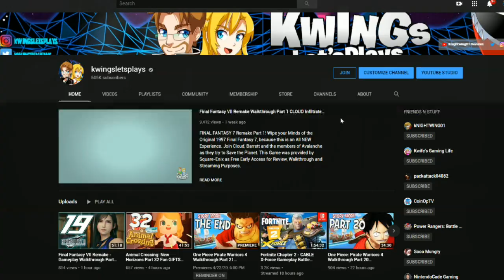Animal Crossing New Horizons Part 60 Opening FIFTY Presents! (Nintendo Switch)